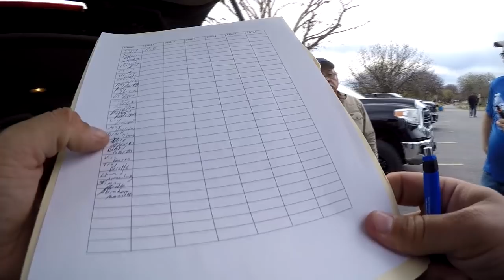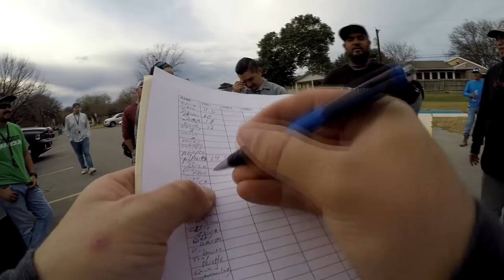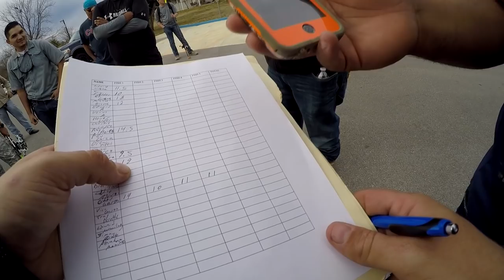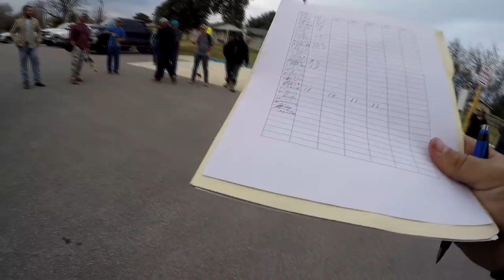Biggest San Antonio Bank Tournament Ever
Pletz Park brought out more people than anywhere else we've been.